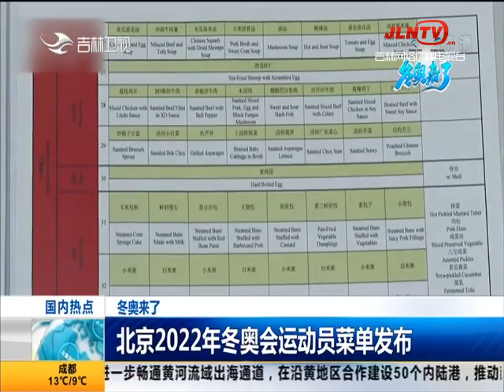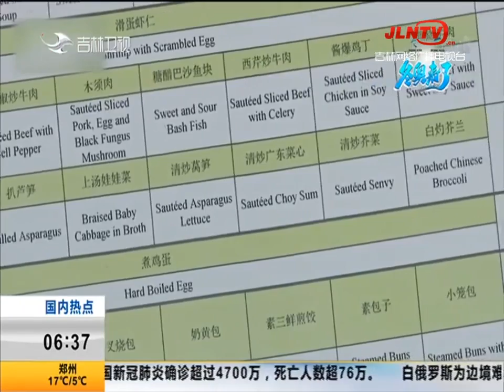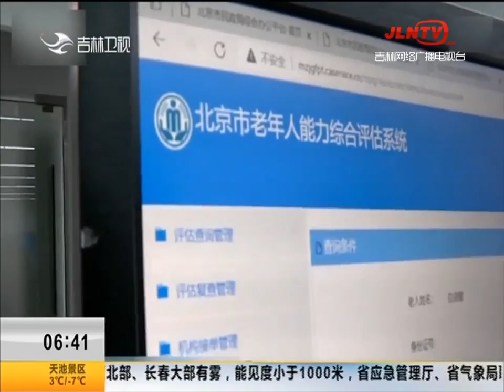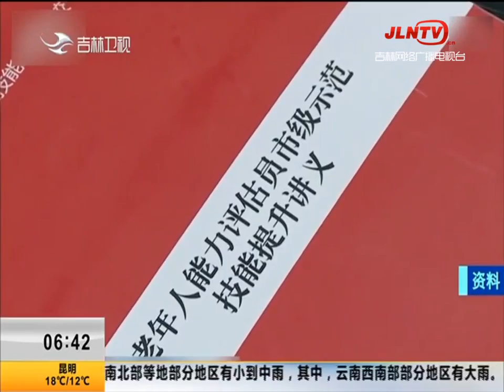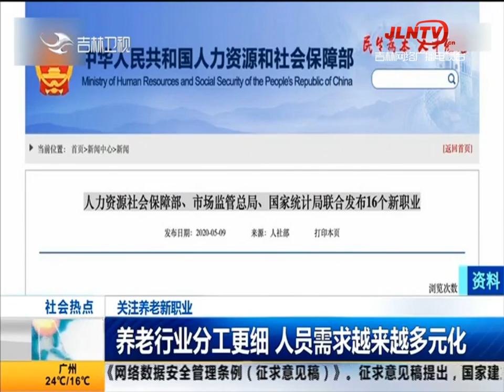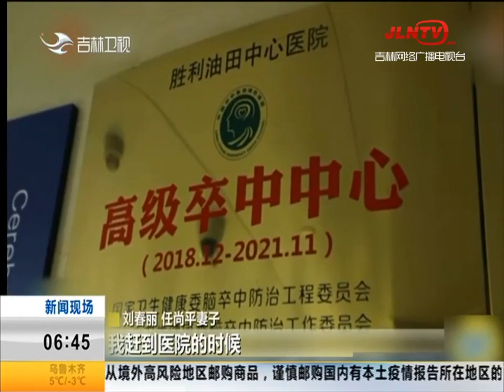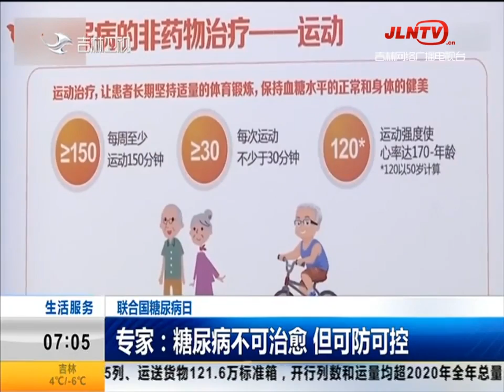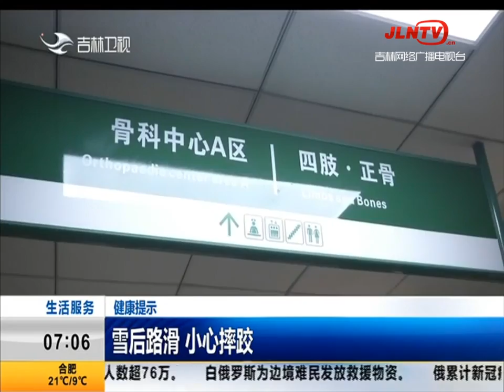新闻早报 20211115：中国疾控中心提醒：快递包装尽量不要带进家